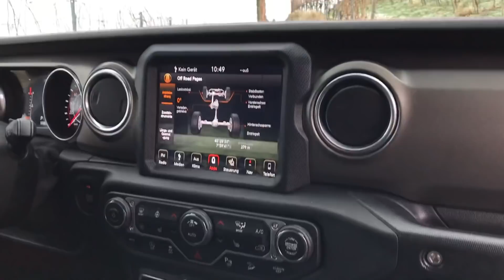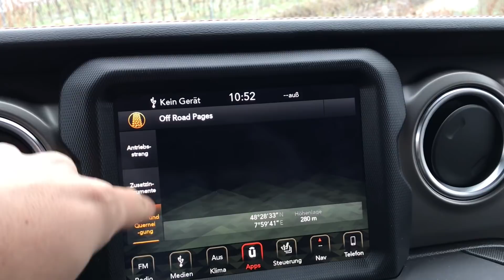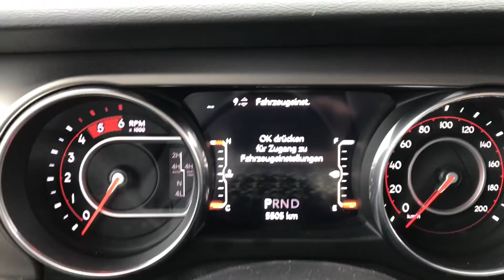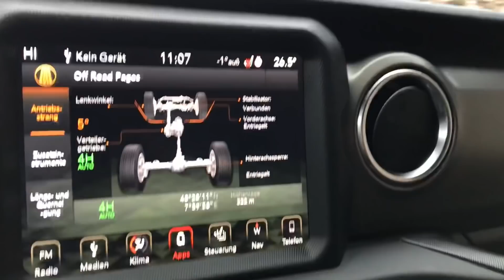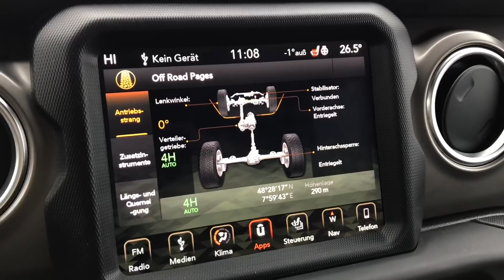Im 2019 Jeep JL Wrangler „Rubicon“ durch den Schwarzwald - Offroad Fahrbericht | Review | Test-Drive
Kommt man im Jeep JL Wrangler (Modelljahr 2019) quer durch den Schwarzwald? Ist der letzte Gelände-Mohikaner der bessere SUV? Was kann die Off-road Version „Rubicon? Welcher Wrangler passt besser zu mir: Der „kurze“ Dreitürer oder der „lange“ Unlimited Fünftürer? Bei uns findet ihr alle Informationen zur modernisierten Optik, dem höheren Einstiegs-Preis, dem neuen Diesel-Motor, dem verbesserten Straßen-Fahrverhalten - dank variablem Allrad, den Ausstattungslinien, der Allrad-Technik/Geländegängigkeit, den Haupt-Wettbewerbern und den Grund warum man - ein mal Wrangler gefahren - nie mehr in einen SUV zurück will! ...Schaut rein!

In aller Kürze:

DER „Jeep“ stellt auch in der vierten Generation nach 1987 einen würdigen Nachfolger des legendären „Willys“. Und ist damit eines der letzten echten Offroad-Modelle auf dem Markt. Den „Wrangler“ des Modelljahres 2019 gibt’s seit September letzten Jahres weiterhin in einer kurzen (3-Türer) und einer langen (5-Türer) Karosserie-Variante, sowie in den Ausstattungslinien „Sport“, „Rubicon“ und „Sahara“. Zum Marktstart steht ausschließlich ein 200 PS starker 2.2 Liter Diesel mit vier Zylindern zur Wahl. Geneigte Kunden dürfen sich neuerdings zwischen drei luftigen Dachformen entscheiden. Was den Wrangler, der künftig zu einem Startpreis von 46.500 Euro zu haben ist, zu einem besseren und modernen Begleiter auf Alltags-Asphalt macht? Der variable Allradantrieb, ein 8,4-Zoll-Display in der Mittelkonsole, die Smartphone-Integration (Apple CarPlay und Android Auto) oder die Rückfahrkamera. Doch Jeep Fans dürfen beruhigt sein. Ihr Wrangler BLEIBT vor allem eines: Ein echter Könner im Gelände ohne dabei eine Hippster-Attitüde zu erfahren. Übrigens den Skilift kann man sich mit DEM Jeep auch sparen, denn er klettert nahezu jede Skipiste unbeirrt hoch. Und runter. Und hoch. Und wieder runter.

In unserem Test:

Der Wrangler in der „Rubicon“-Variante ist weltweit inzwischen als geländegängigste Version mit mechanischem Sperrdifferential an beiden Achsen bekannt ist. Zudem gibt es jede Version als „Unlimited“ mit langem (4.9 Meter als 5-Türer) oder kurzem (3,4 Meter als 3-Türer) Radstand. Zusätzlich sind drei Dachvarianten kombinierbar. Die Basis bildet ein Hardtop, welches im vorderen Bereich zwei herausnehmbare Elemente auszeichnet, die im Kofferraum verstaut werden können. Daneben ist ein Stoffdach zum händischen Knöpfen und Zusammenfalten orderbar. Die luxuriöseste Dachvariante bildet das elektrische Faltdach, das sich auch während der Fahr - bequem per Knopfdruck - öffnen lässt und wahrscheinlich über 1.000 Euro kosten.

Technik:

Während der eine Hebel in der Mittelkonsole für die 8-Gang Automatik von ZF ist, lässt sich über den anderen die Kraftverteilung des Antriebs steuern. Das in den Staaten „Selec-Trac“ genannte System ist in den USA optional, während es bei uns serienmäßig verbaut wird. Eine Handschaltung gibt es nicht mehr. Der Alltagsmodus wird neuerdings von einem variablen Allradantrieb abgebildet (4H Auto). Heißt: Bei normalem Betrieb treiben die hinteren beiden Räder den Wrangler an, während sich die Vorderen nur bei fehlender Traktion zuschalten. Selbstredend lässt sich der Jeep auch nur von den hinteren beiden Rädern antreiben (2H). Außerdem gibt es eine starre 50:50 (4H) Option, sowie eine kurze Geländeuntersetzung von 2,72:1 (4L).

Fahren:

Der Wrangler generiert diese aus einem 2.2 Liter Diesel Vierzylinder Aggregat mit satten 450 Newtonmetern maximalem Drehmoment und 200 PS. Der neue 2.2 Liter Diesel klingt gut, beschleunigt uns im 2,1 Tonnen Koloss in 10,3 Sekunden (8,6 beim Dreitürer) auf Tempo 100 km/h und hat trotzdem einen Normverbrauch von nur 7,9 Liter. Letzteren haben wir auf unserer zügigen Testfahrt (8,4 Liter) nur knapp verfehlt. Ob der Wrangler für die Autobahn geeignet ist? Mit seiner großen Karosserie, dem hohen Luftwiderstand und der maximalen Geschwindigkeit von 180 km/h stellt er sich hier ganz okay an.

Fazit/Preis:

Blöd nur, dass so viel Gloria einen weniger glanzvollen Preis von mindestens 46.500 Euro für den kurzen Wrangler „Sport“ hat. 53.000 Euro werden für den vergleichbaren langen fällig. Während die Topausstattungen „Sahara“ und „Rubicon“ jeweils 3.000 Euro mehr kosten.

Technische Daten - Jeep JL Wrangler Rubicon (2019):

• Motor: Vierzylinder, Turbo, vorn längs
• Hubraum: 1995 cm³
• Leistung: 200 kW (272 PS) bei 5200/min • max. Drehmoment: 400 Nm bei 3000/min
• Antrieb: Hinterrad/Allrad, Achtstufenautomatik
• L/B/H: 4237/1875/ 1868 mm
• Leergewicht: 1894 kg
• Kofferraum: 142–430 l
• Preis: ab 46.500